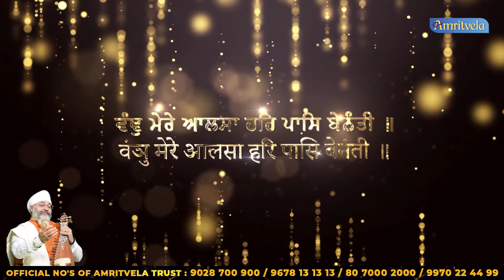VANJ MERE AALSA HD DAY 1 SHABAD CHALIYA 2023